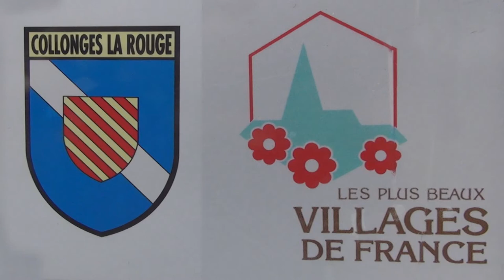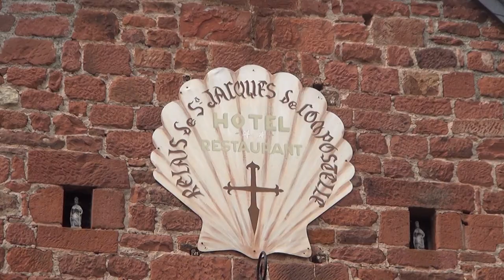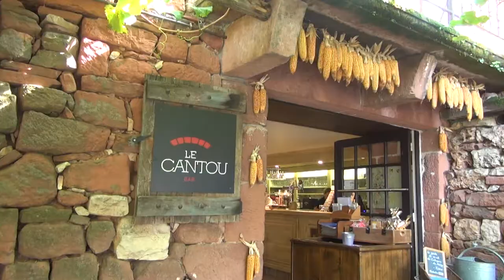Collonges la Rouge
Petit film réalisé lors de notre passage à Collonges-la-Rouge classé parmi  les plus beaux villages de France, spectacle original et insolite, tant par la flamboyance de ses pierres rouge  que par la richesse de son patrimoine.